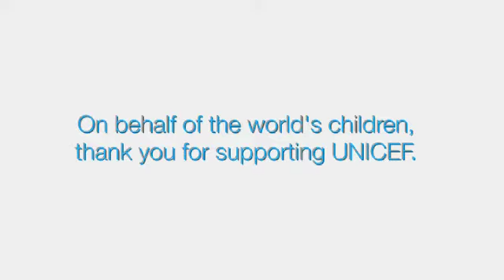UNICEF Mongolia: Thank You